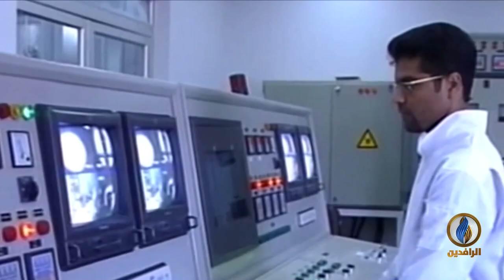تقرير إخباري.. نيويورك تايمز: إيران قادرة على إنتاج وقود لصنع رأس نووي خلال شهر واحد